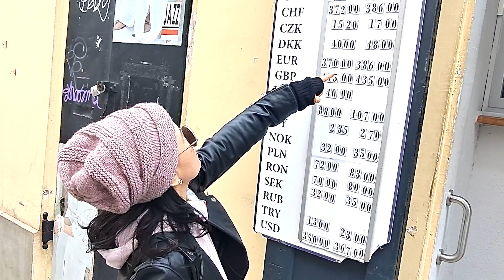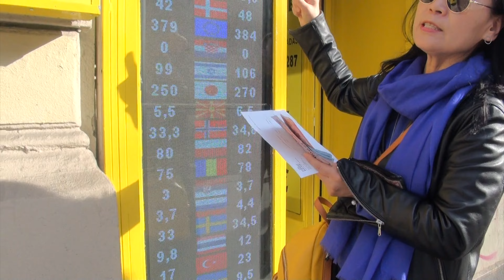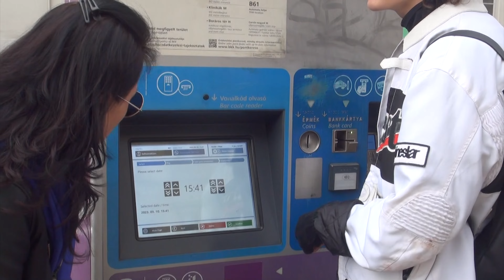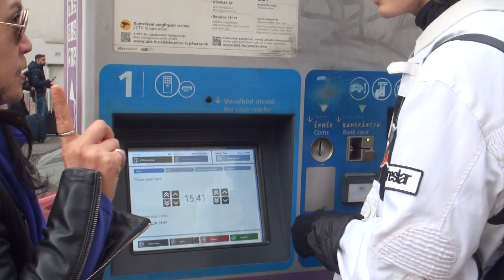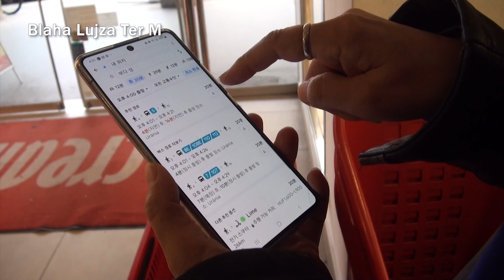🇭🇺 부다페스트/환전?/교통카드?/ 헝가리/budapest/부다왕궁 찾아가기/ 인터뷰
부다페스트 여행의 시작은 환전부터!
그리고 교통카드 구입한 후 부다왕궁 찾아가기!
부다페스트를 자유여행하시는 분들께 도움이 되길 바랍니다.
감사합니다.

00:00 환전하기-Euro Change
01:46 되네르 케밥-FoodAce Gyros & Pizza
01:59 교통카드 사는법-Corvin-negyed
04:06 부다왕궁 찾아가기
06:12 엘리자베스 다리-Elisabeth Bridge
06:52 부다왕궁-Budavári Palota
08:29 왕궁카페
09:05 방송국과 인터뷰
09:47 부다왕궁 야경